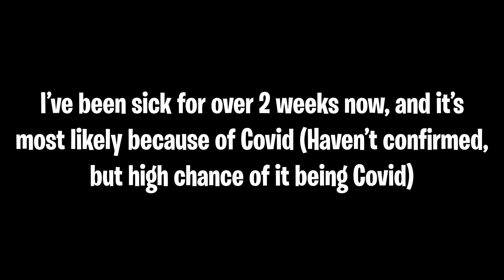Solo Halberd Vs Burning Dragon Igneus Hard - Toram Online